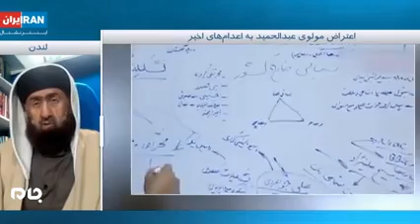مفتی وهابی: صدام، ریگی و زم شهید هستند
🎥مفتی وهابی:
 صدام، ریگی و زم شهید هستند.